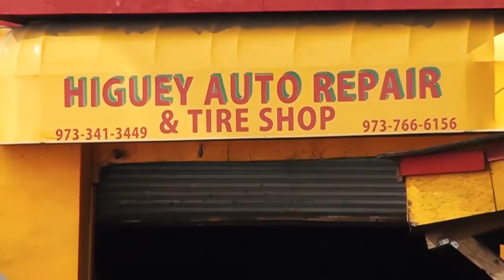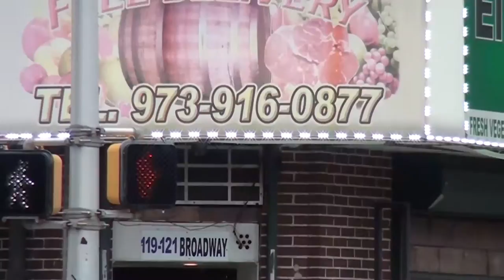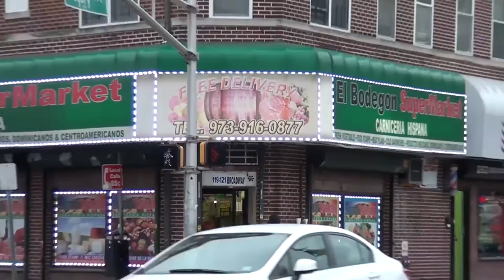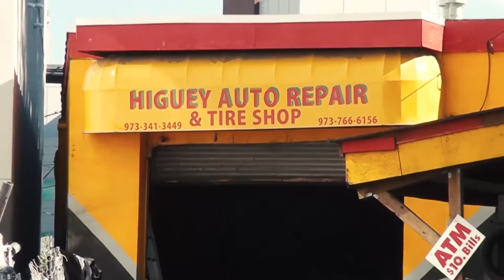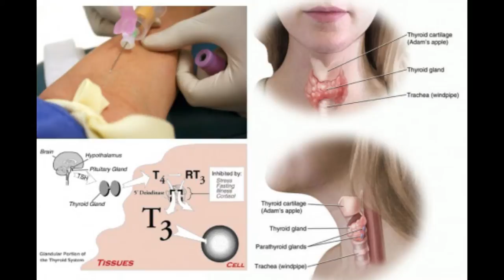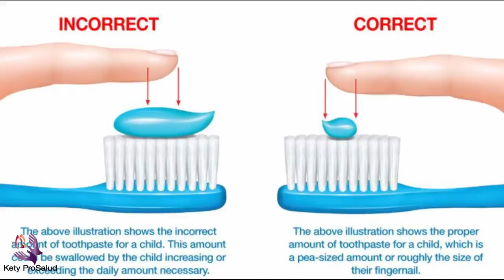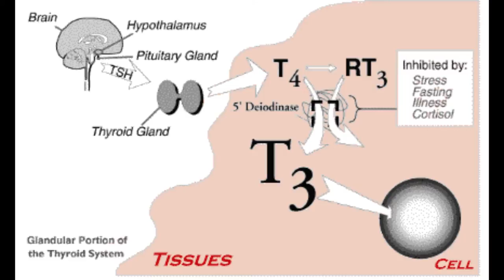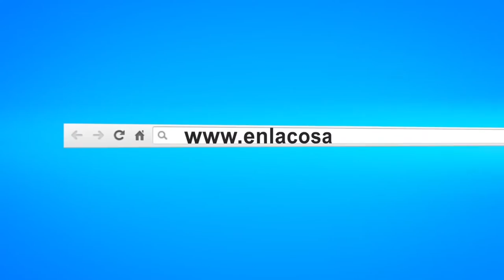El Kan TV Show Sabado Nov 12, 2016 HD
Revista Semanal -Todos los Sabados a las 4:00pm por Dominican View. Optimun 1025-Fios 1548